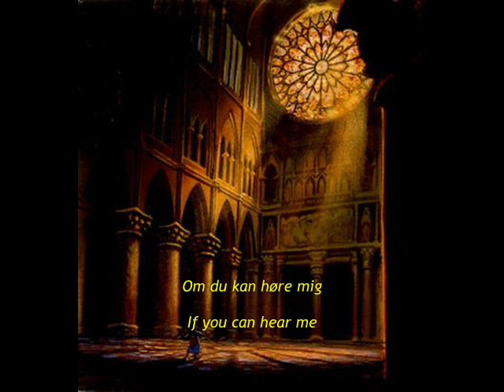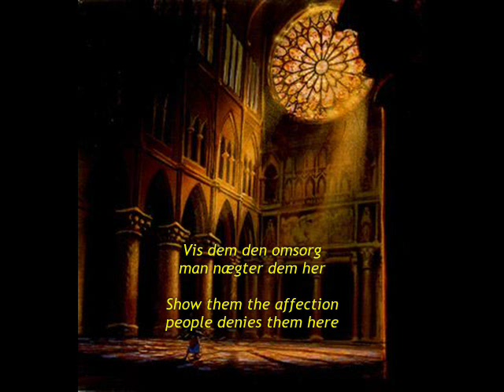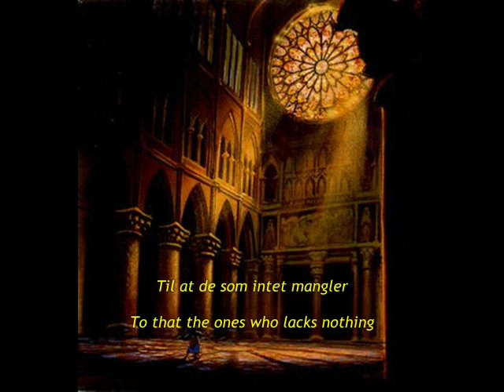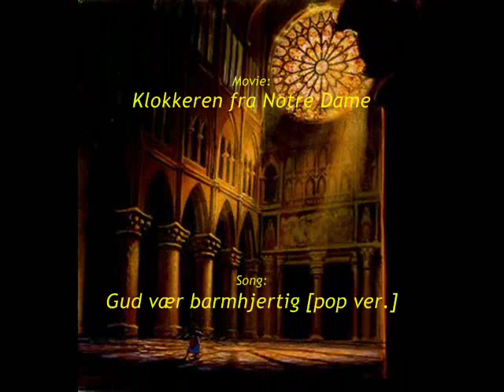THOND - God help the outcasts [pop ver.] [Danish]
Song: Gud vær barmhjertig [pop ver.]
Vocals: Jette Torp
Album/Movie: Klokkeren fra Notre Dame
Year: 1996
Eng, translation: anima07swe

Hi there, people. ^^
This is my third Disney video in the Danish language.
Reason for why I decided to use this song and translate it
is because it holds the 3rd place on my top ten-Disney songs list.

In case there's some errors in the translation, hopefully there's none,
kindly inform me, and I'll correct them.

Peace out!